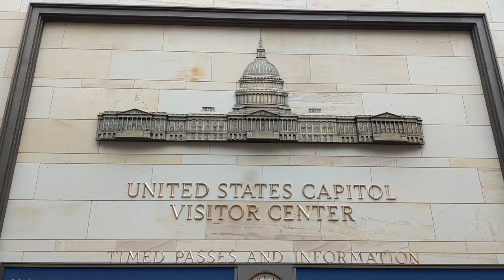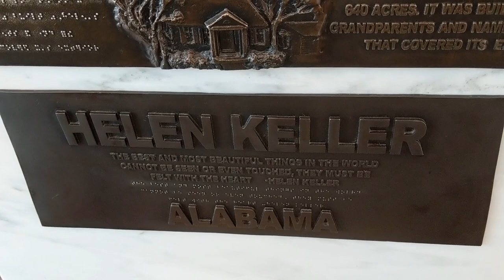Runforthecube Storms Inside the U.S. Capitol Building | Washington DC Travel Vlog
Runforthecube Storms Inside the U.S. Capitol Building in Washington DC | Travel Vlog.